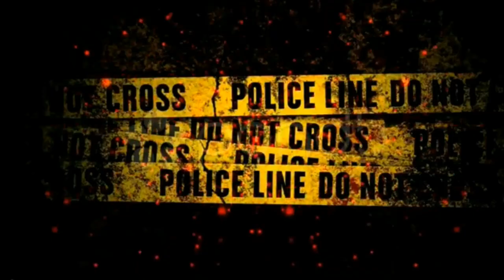Bernad -Malayalam Short Movie Official Trailer 2023/ Sreejith Garud/ Sibi mathayi/ Ashwathy/ Pts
Bernad -Malayalam Short Movie Official Trailer 2023
/ Sreejith Garud/ Sibi mathayi/Pts Creations Studio